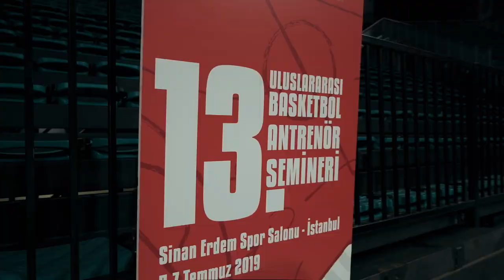13. Uluslararası Basketbol Antrenör Semineri